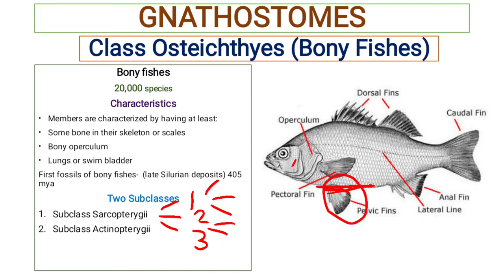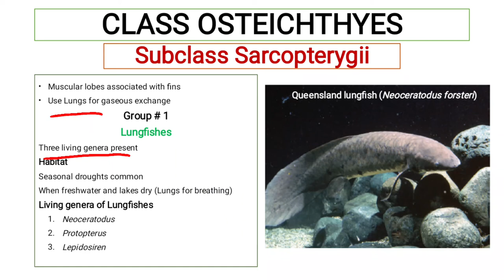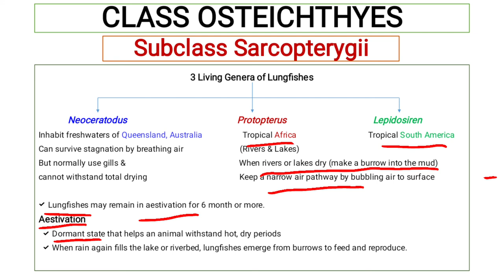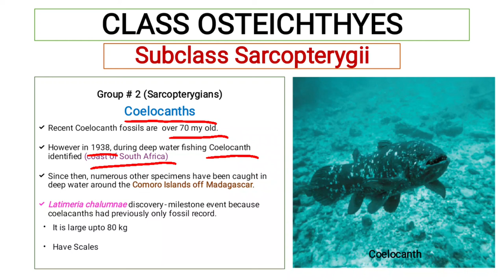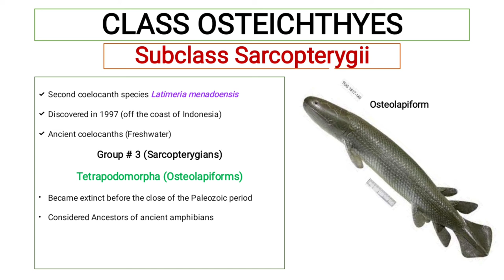Subclass Sarcopterygii/ Class Osteichthyes/ BS, BSc, MSc/ Zoology Miller & Harley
Subclass Sarcopterygii of Class Osteichthyes( Bony Fishes) for BS, BSc, MSc